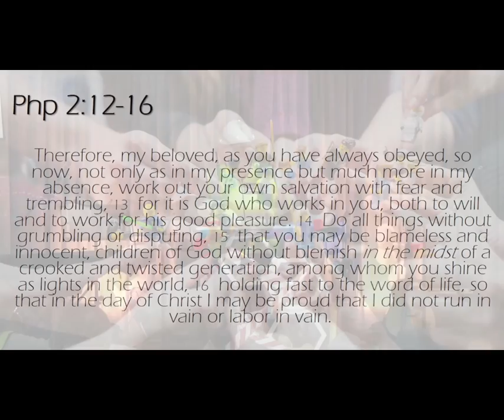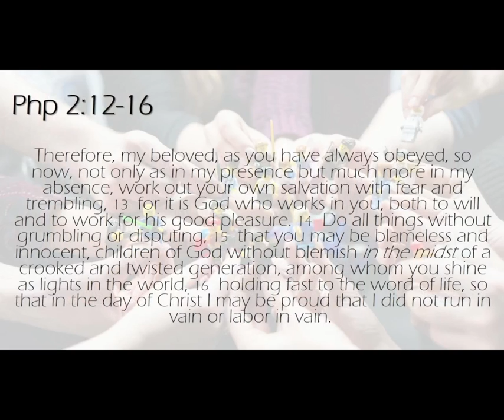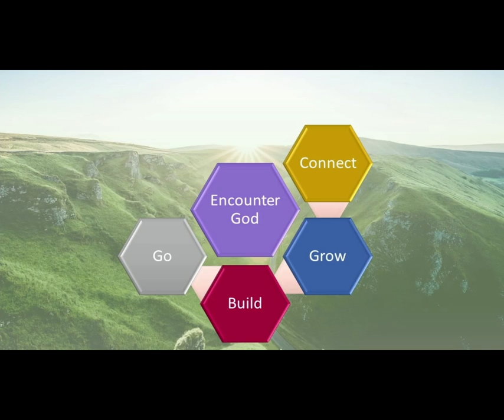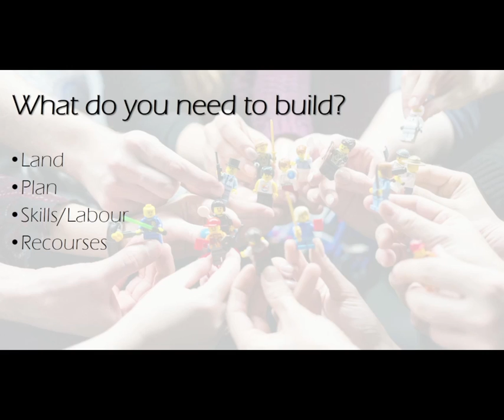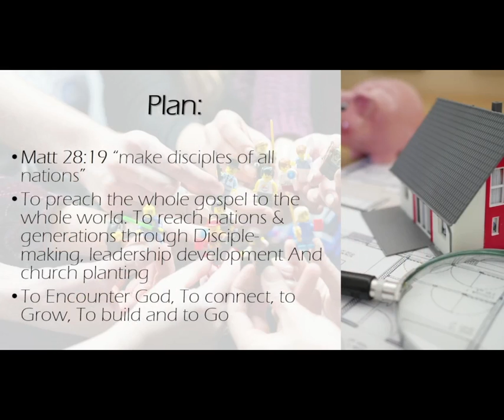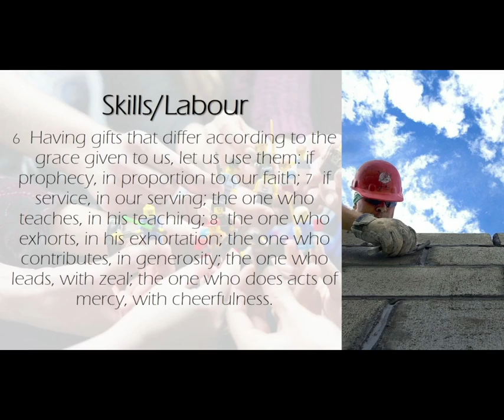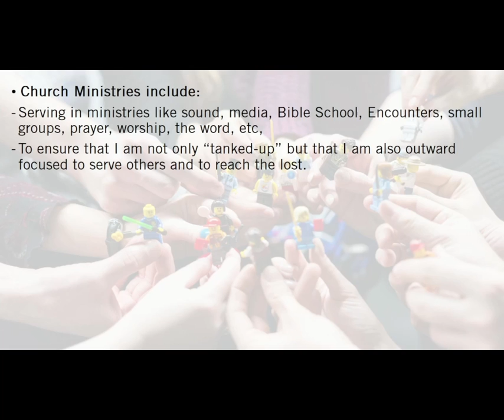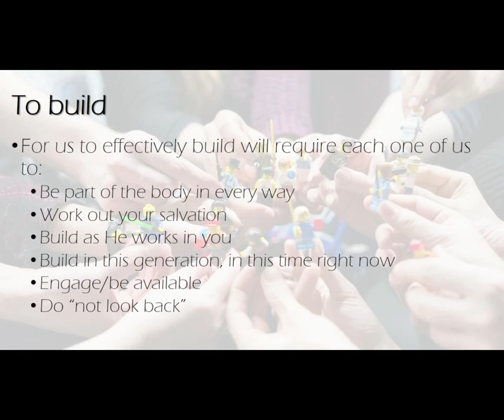Working it out - Kobus Meyer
Salvation is only the start to a exciting journey with God. Working out our faith goes hand-in-hand with a practical lifestyle before God. Co laboring with Him to build the church.